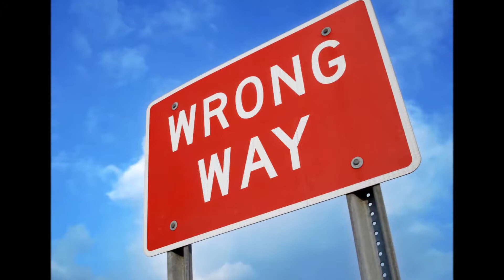By The Otherway (By The Way / Otherside Mashup)